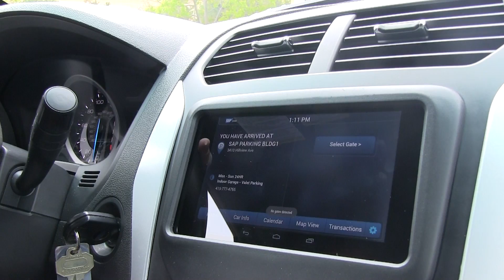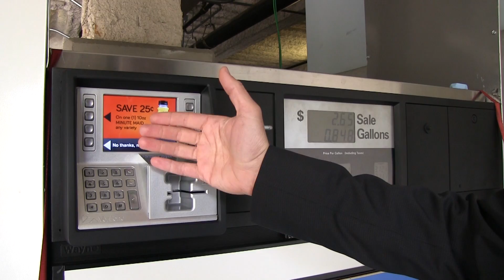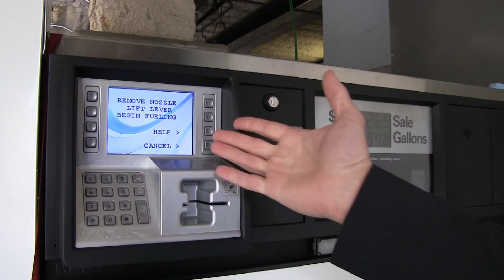SAP Making Cars Smarter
In the near future cars may have technology that will give them their own identity. It could also speed up visits to the gas station and get you out of crowded parking garages faster.